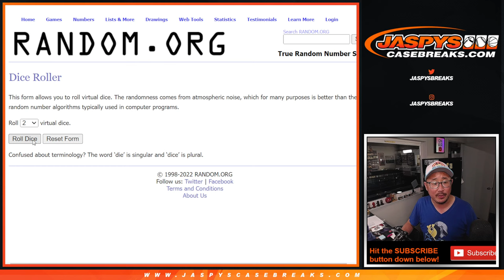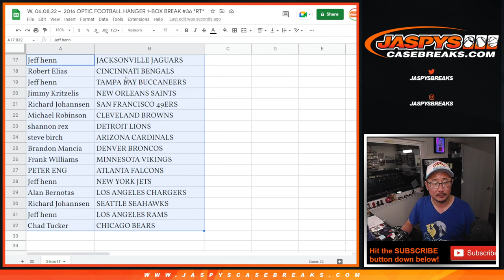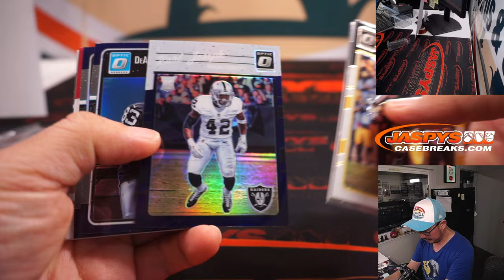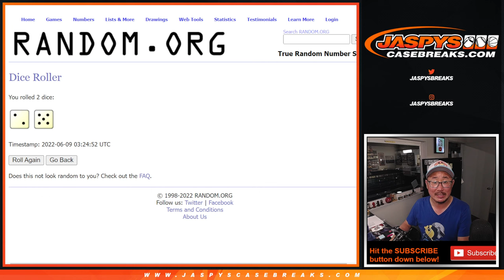W, 06.08.22 ~ 2016 OPTIC FOOTBALL HANGER 1-BOX BREAK #36 *RT*